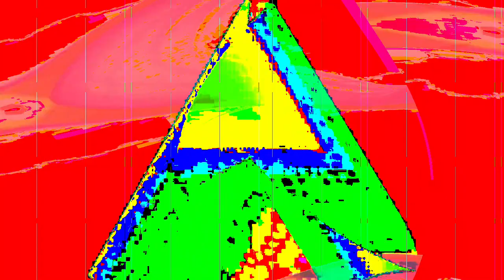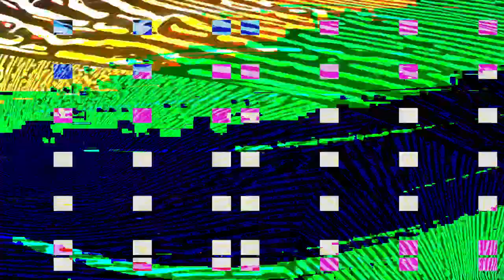[EPILEPSY WARNING] Movie 24 02 05 11h05m12s